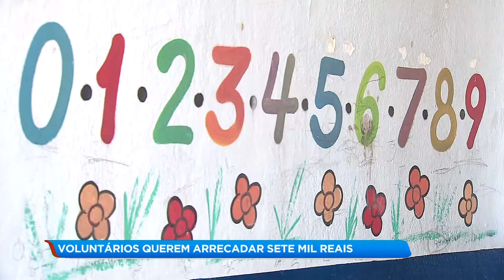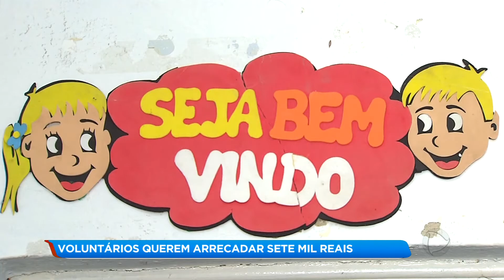Voluntários criam vaquinha online para associação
Uma associação que ajuda crianças carentes a saírem da criminalidade na comunidade de Matadouro, em Campos, está precisando de ajuda para reformar uma parte da sede do projeto. Para não deixar o sonho morrer, os voluntários criaram uma vaquinha online.